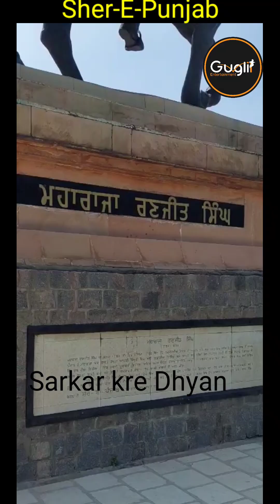kush keha taa hnera jrega kive---